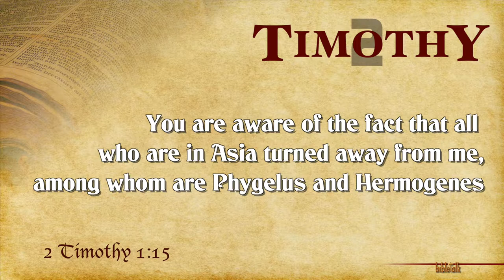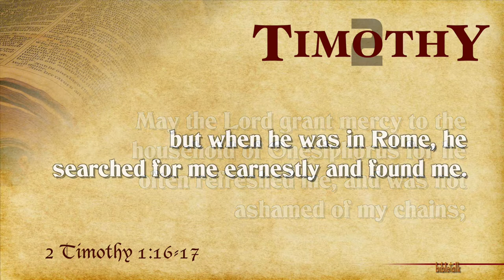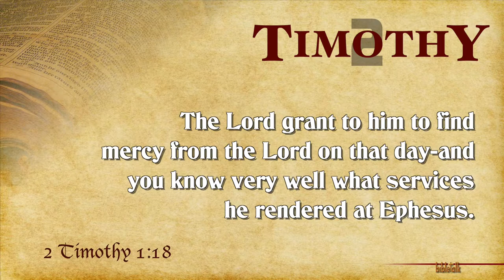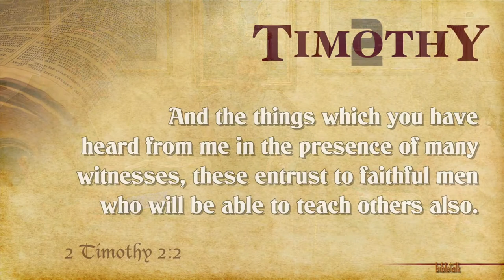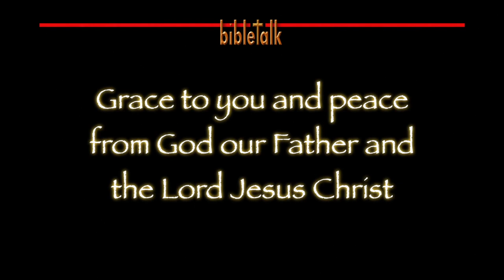2 Timothy - Part 7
2 Timothy 1:15-2:2 -- There are those who are faithful brothers and sisters, and there are those who are not. The only way to find out is the hard way, when they choose to stay or to walk away!  That said, the question that Jesus asked the twelve still rings out today, "Will you also go away?"